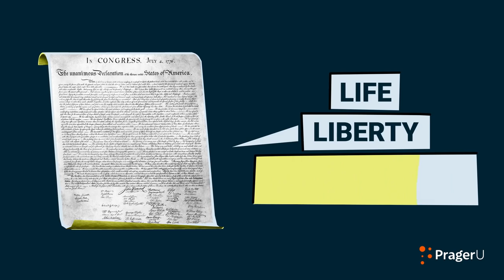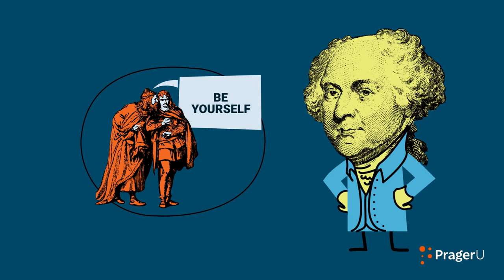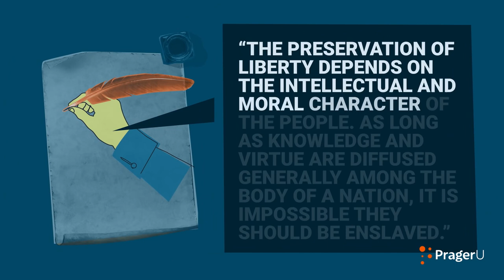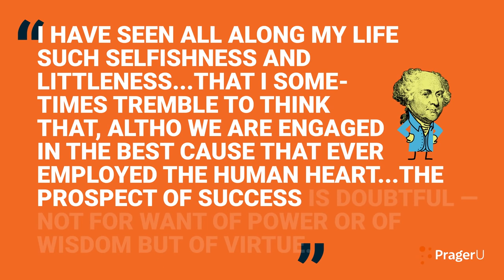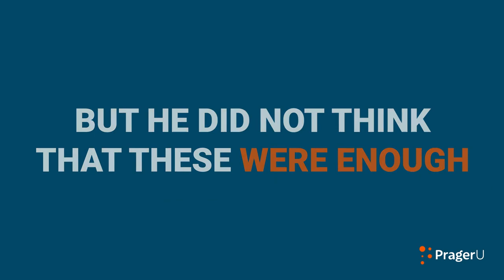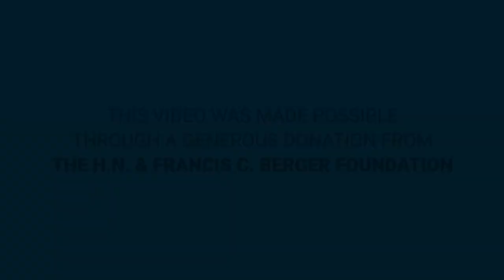John Adams and Virtue: Dinesh D'Souza on PragerU's Making America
Life, liberty, and the pursuit of happiness is the shared goal of every American. We all have a pretty good idea about what life and liberty mean, but what about pursuit of happiness? John Adams, our second president, understood how crucial this concept was to the American idea. Dinesh D’Souza explains.